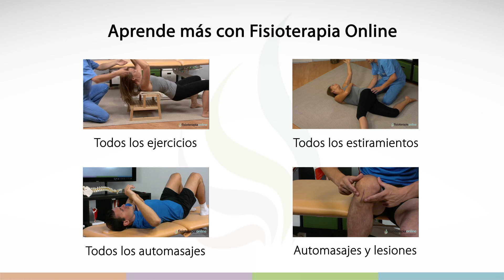Relajar y estirar las lumbares para reducir la hiperlordosis y los dolores de espalda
↪️ Ejercicio para relajar la musculatura lumbar y corregir la hiperlordosis de la zona lumbar baja que tantos dolores lumbares o lumbagos provoca.